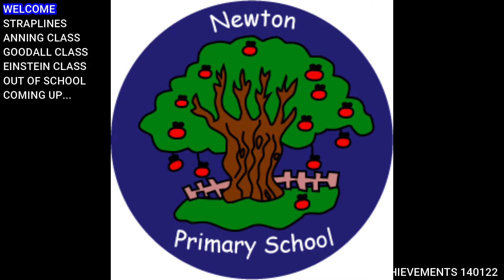Newton CELEBRATION ASSEMBLY 140122